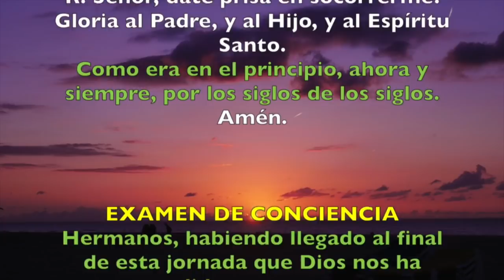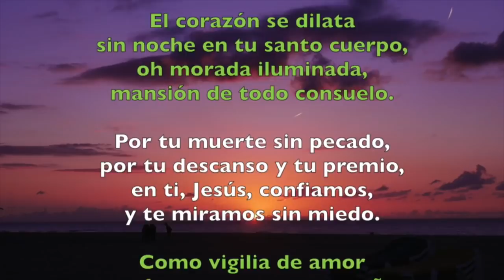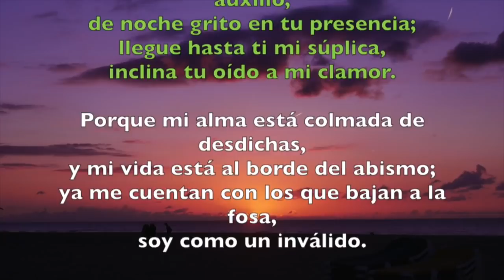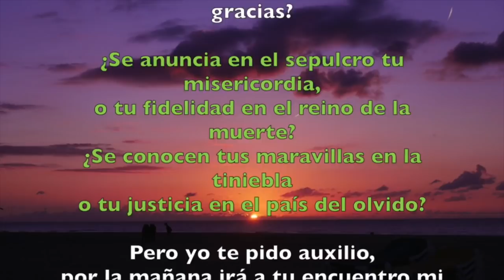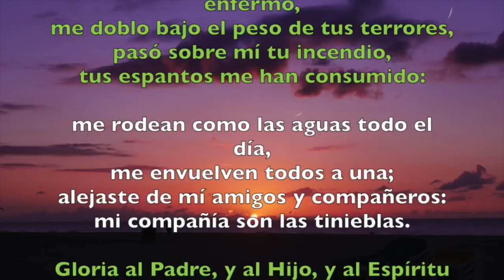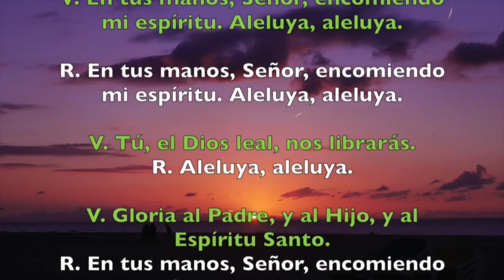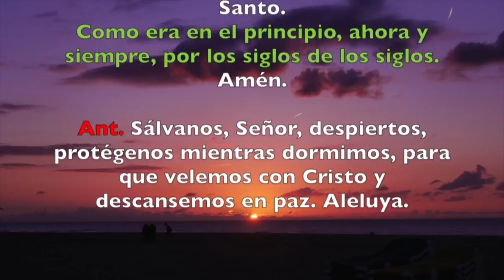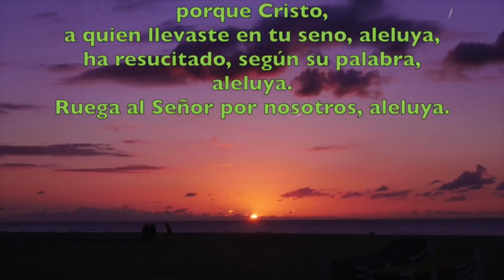Oración de la noche (Completas) VIERNES IV SEMANA DE PASCUA 17 DE MAYO 2019 | Padre Sam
Liturgia de las Horas, Viernes IV Semana de Pascua, 17 de mayo de 2019.